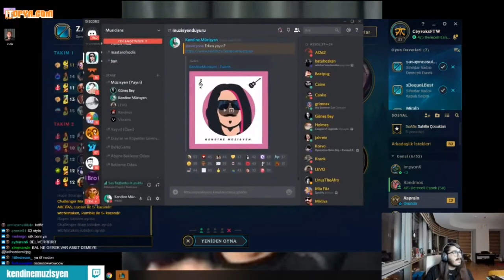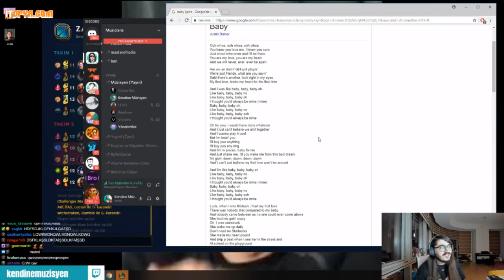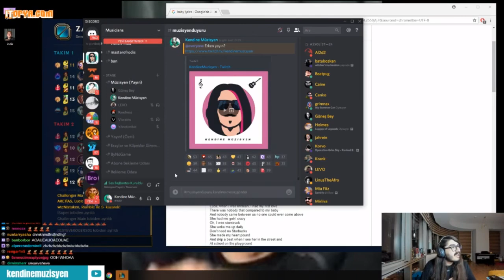KENDİNE MÜZİSYEN WTCN LEVO KARAOKE YAPIYOR-GÜNEŞ ERAY JROKEZ AŞIRI KOMEDİ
KENDİNE MÜZİSYEN WTCN LEVO KARAOKE YAPIYOR!!! (GÜNEŞ ERAY JROKEZ iNANILMAZ KOMİKKKKK)